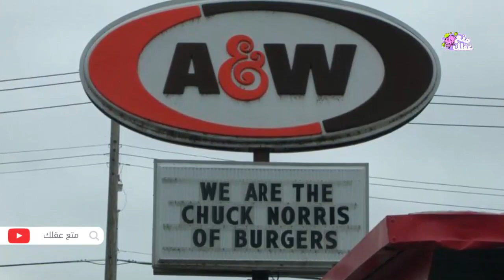شخصان فى جسد واحد !! | غرائب الاحداث - الحلقة 46